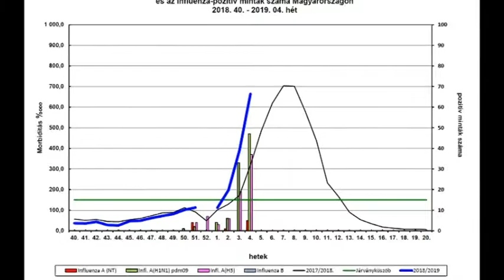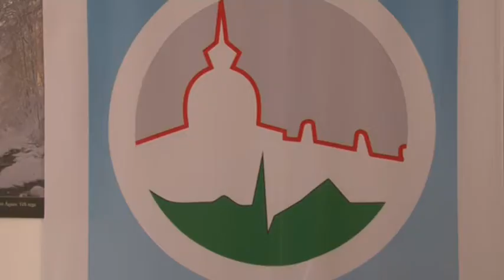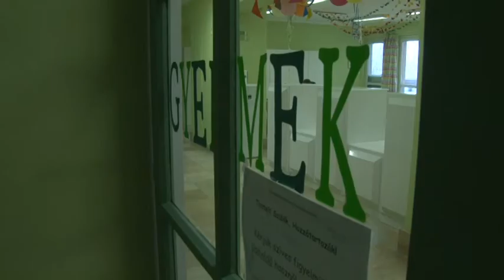Tombol az influenza - az országban Tolna megyében van a legtöbb beteg 20190131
A korábbinál 70 százalékkal több, mintegy 65 ezer beteg jelentkezett orvosánál influenzaszerű tünetekkel a múlt héten országszerte. Az influenzások száma továbbra is Tolna megyében a legmagasabb. A betegség elsősorban a gyerekeket és a fiatal felnőtteket támadta meg. Országszerte egyre több kórház rendelt el teljes körű látogatási tilalmat, köztük a szekszárdi Balassa János Kórház.